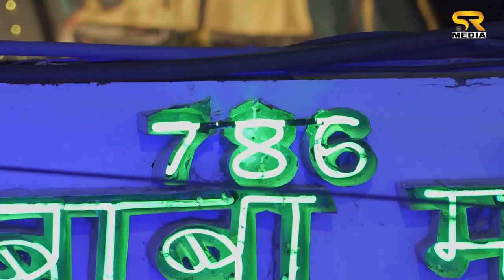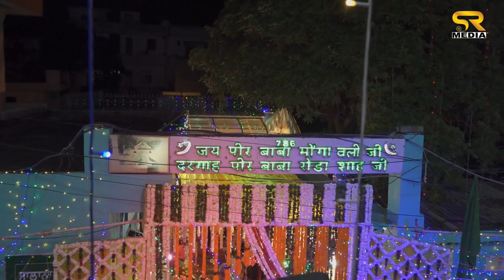Har Kisi Mai Wafa Nahi Hoti - Munawar Ali | Best Shayri 2020